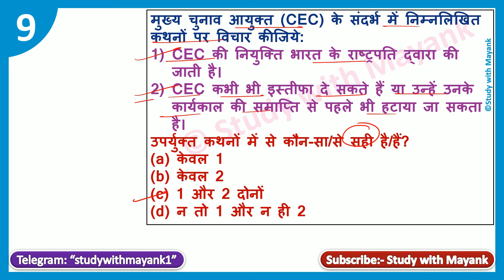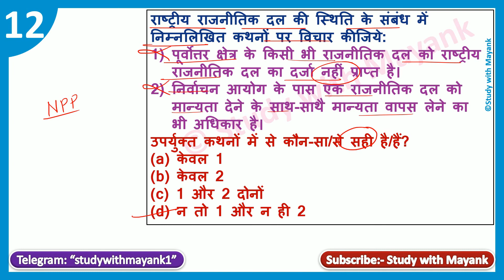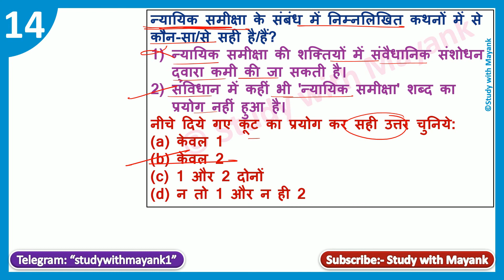UPSC Prelims Mock Test 21 | Polity & Governance Test | UPSC Pre Test Series 2022 | UPSC CSE/IAS Exam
UPSC Prelims Test Series 2022 (Test-21)